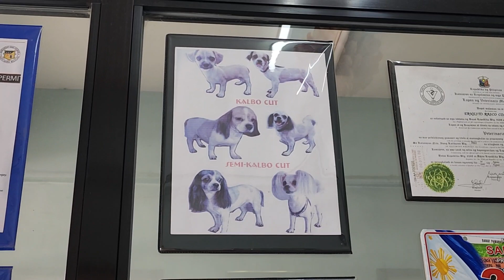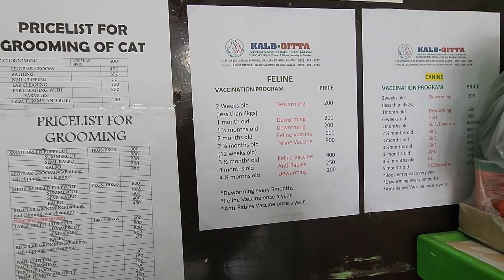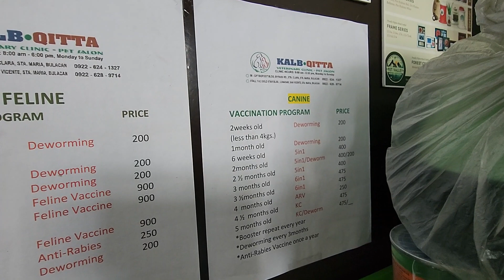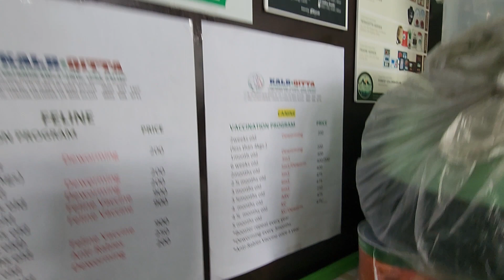Latest Pricelist of Grooming and Vaccination Services for our Pets May 2022